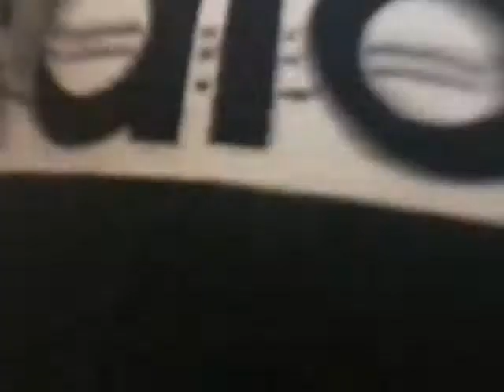First prank gone rong